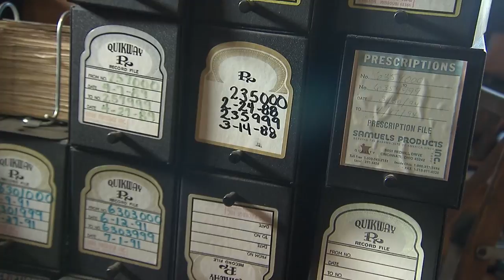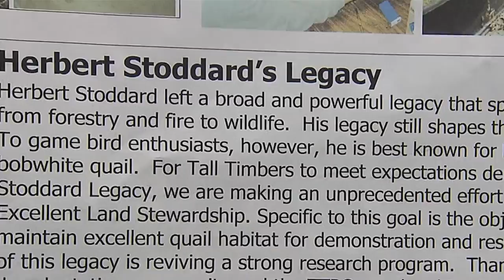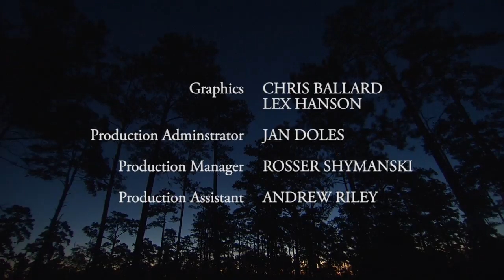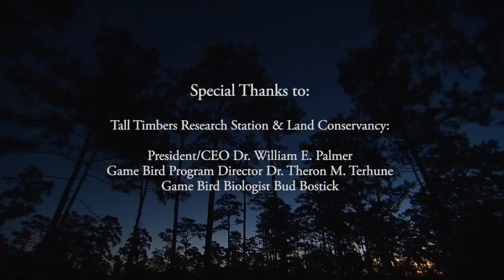For the Love of Quail | Georgia Outdoors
On this episode of Georgia Outdoors; Sharon returns to explore the beautiful rolling pine-covered Red Hills of southwest Georgia in search of the bobwhite quail! An adorable 5.5oz bird, the bobwhite once populated 37 states in the tens of millions. However, due to habitat loss, their territory shrunk to extreme levels threatening the bird and its survival. Sharon discovers a national effort to conserve the bird's habitat, focused right here in Georgia, thus saving all the animals in the bobwhite quail's ecosystem.